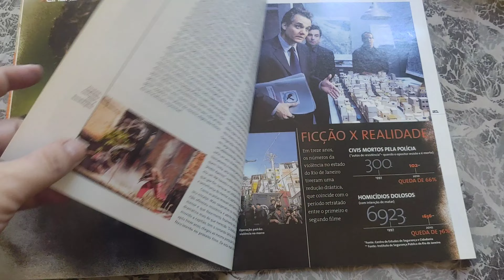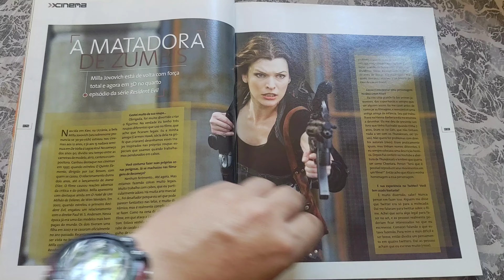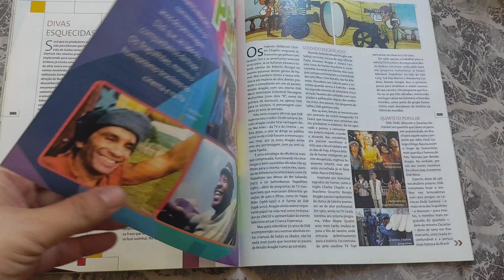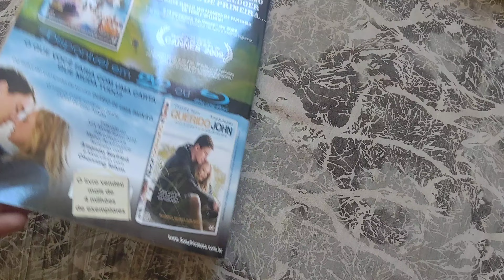Preview 13 (set/2010) Folheando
Preview edição 13, setembro/2010. Nova Sampa Editora. 84 pág. Publicação mensal.
capa couchê, miolo LWC e lombada canoa.
* overview *
revista sobre cinema, destaques do streaming, séries, tv por assinatura